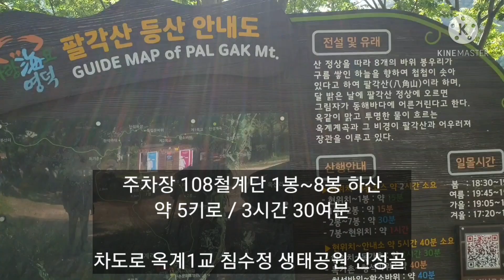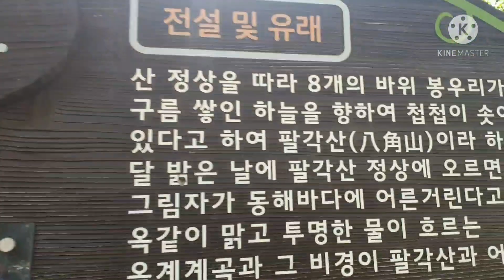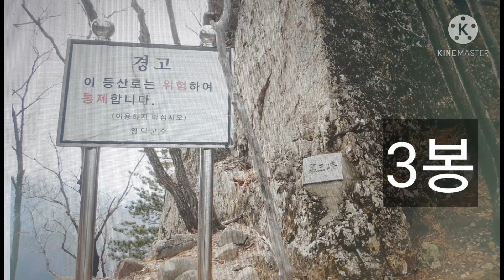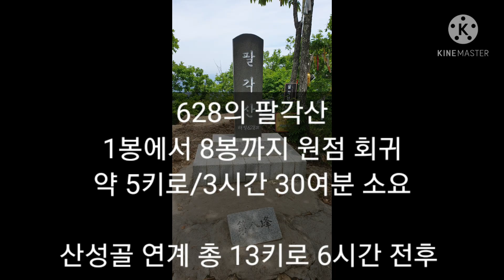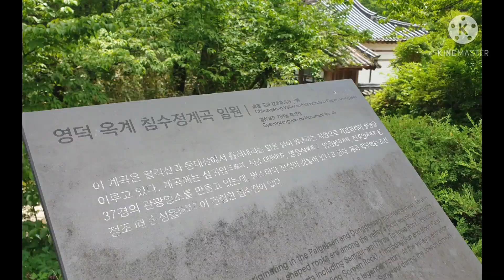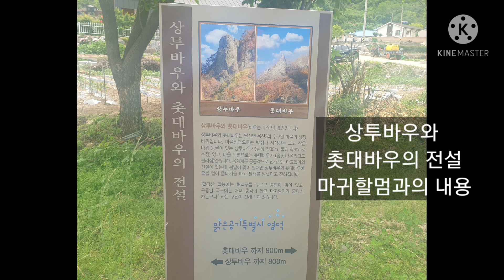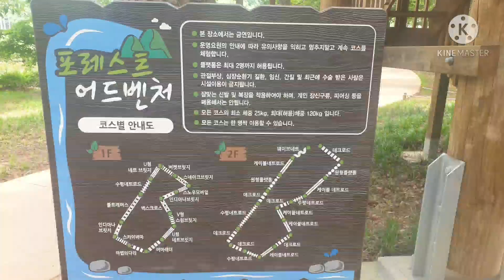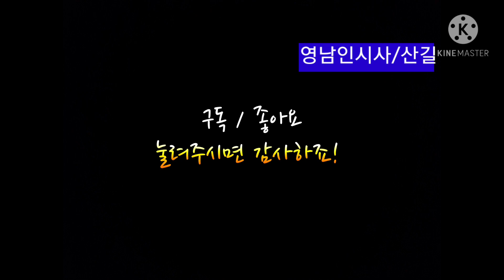영덕 팔각산 산성골 옥계계곡 풀 영상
5.23일 팔각산 원점 하산후 도로따라 산성골로 맛보고
옥계계곡 삼겹 하산주 귀포